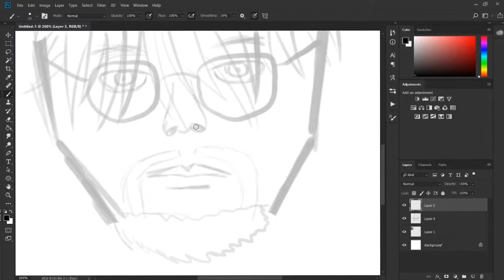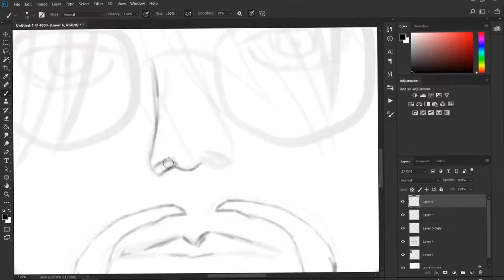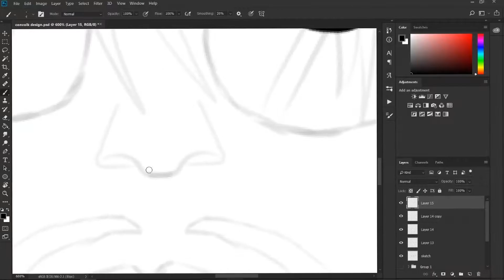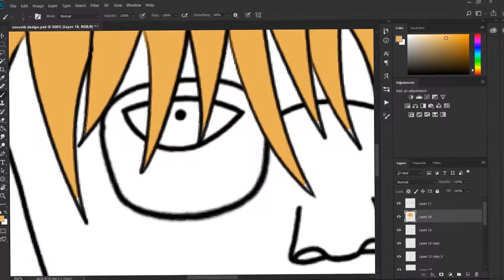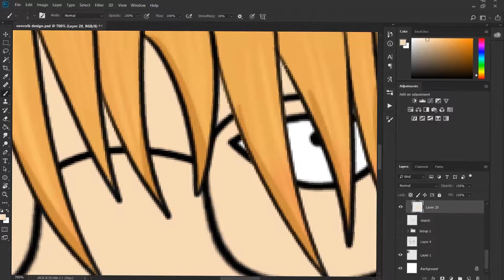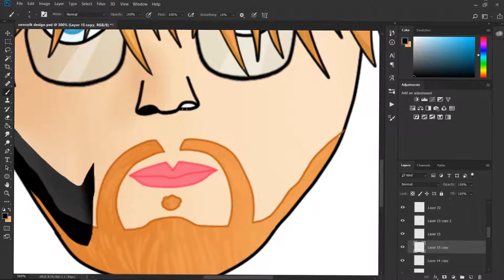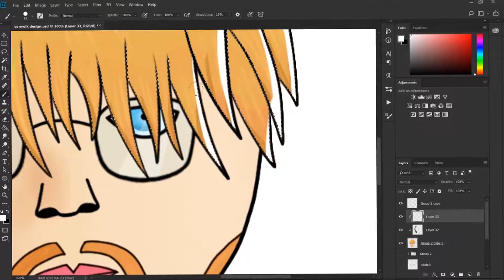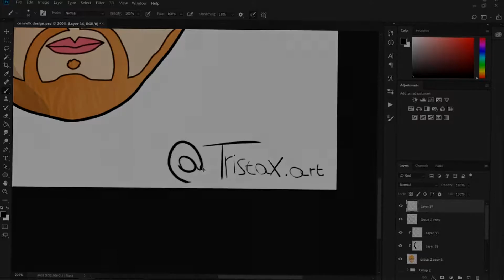Convolk | Speedart #4 (By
Yo wassup bois n gurls, i hope you guys enjoyed this video if you did make sure to leave a like and also don't forget to subscribe to this youtube channel to see more of my content.

Cya!